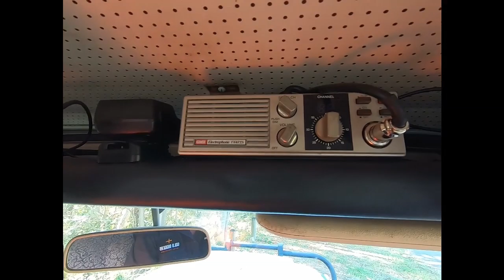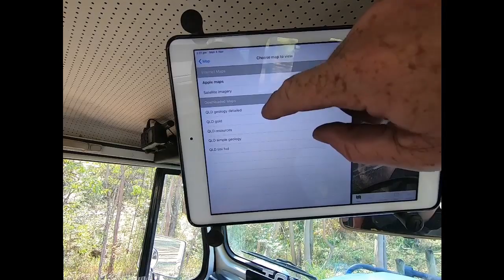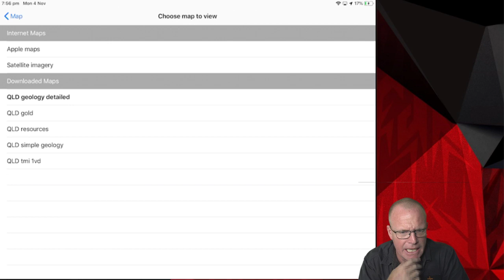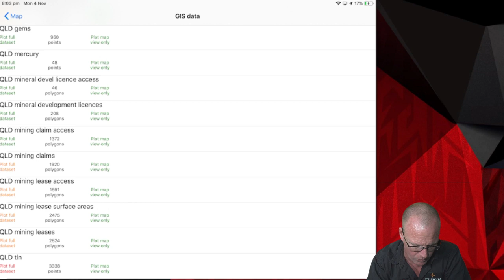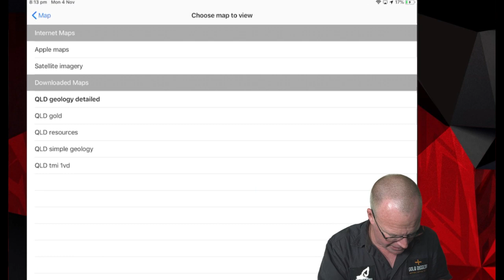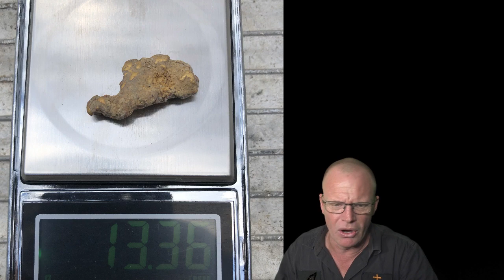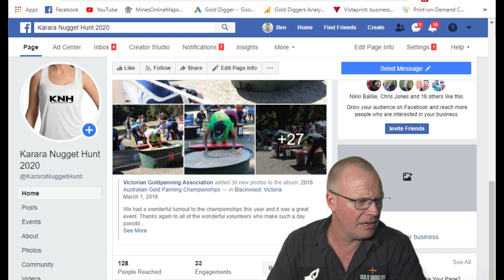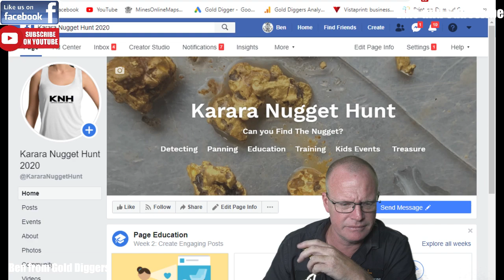Gold Prospecting Mapping! What I Use and Why You Should! Monday Night Live 86!!!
Lets get to 500 likes on this video!

Gold Diggers MD
Ben, Nat and Taylor
6/50 Freda St
Mt Gravatt
Australia 4122

I'm open to discussing about collaborations, sponsorships, product reviews and more!

Golden Spur Mining
Small scale mining project that invites a limited number of people to experience what gold mining is all about. We also sell products produced from the mine.

Gold Diggers MD
Passionate about detecting and treasure hunting. A huge love for gold prospecting. We offer machine sales and training.

Monday Night Live
Live streaming every Monday night on Facebook and Youtube about Metal Detecting and Treasure Hunting.